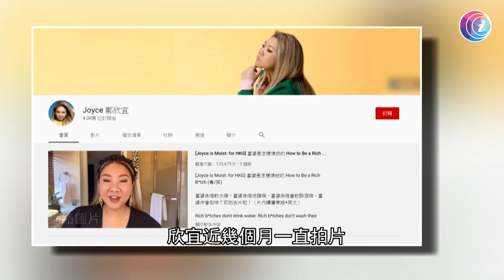鍾舒漫約滿將離開舊經理人公司 - 20200713 - 有線娛樂新聞 i-Cable News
鍾舒漫 (Sherman) 早前宣布，將會於九月離開效力十五年的經理人公司。有傳 Sherman 不滿公司只力捧師妹許靖韻、李靖筠和曾樂彤，令自己工作量減少，不過 Sherman 跟經理人霍汶希都開腔否認，指雙方是和平分手，但無論如何， Sherman 都準備好要開始新的工作模式。